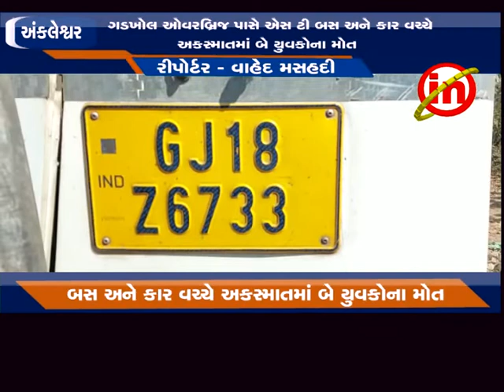અંકલેશ્વર : ગડખોલ ઓવરબ્રિજ પાસે એસ ટી બસ અને કાર વચ્ચે અકસ્માતમાં બે યુવકોના મોત